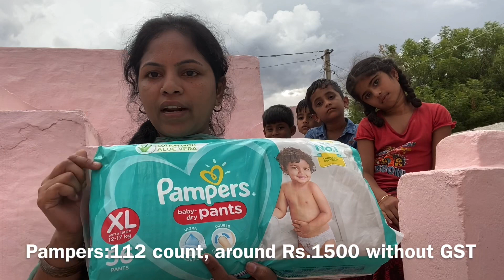FIRSTCRY Haul 2020|Snapdeal kurti|Best diapers without leaking?|Be careful when doing online 🛍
This video shows online shopping clothes from FIRSTCRY and Snapdeal. Diapers from FIRSTCRY. Reasonable price for diapers from online shopping. Do check the return policies before buying.